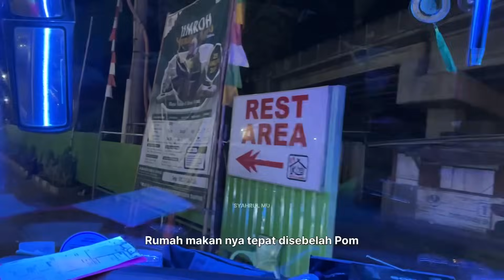[ BALAP LINTAS SELATAN LEBIH PUAS PAKE SINGLE GLASS ! ] Trip Pebepe Diamond Part 2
Halo Assalamualaikum temen-temen ketemu lagi di Channel Syahrul Mu 😀 video trip report hunting bus bis pebepe diamond jetbus hd lintas selatan raceway konvoy telolet basuri terbaru kali ini kembali kita naik bus lintas selatan lagi . Kali ini kita kembali bersama bur artisnya pebepe yaitu diamond. Menggunakan body jetbus hd yang masih mulus dan se mbois ini membuat sensasi berbeda menikmati jalur selatan, Apalagi ditambah masih menggunakan single glass yang pasti lebih seru untuk menikmati konvoy di jalur selatan. Penasaran seperti apa keseruannya? Ikuti terus videonya hingga selesai yaa😀

VIDEO PART 1: